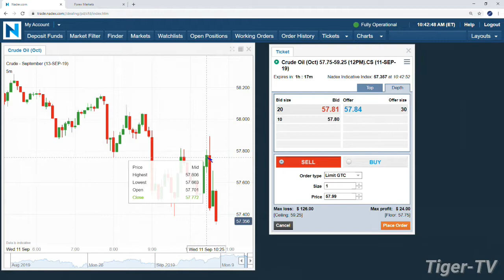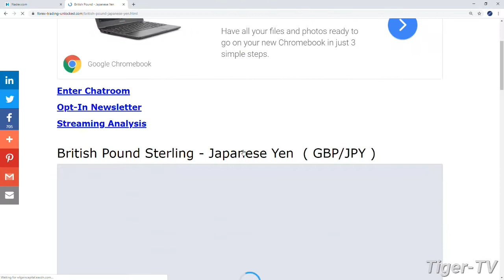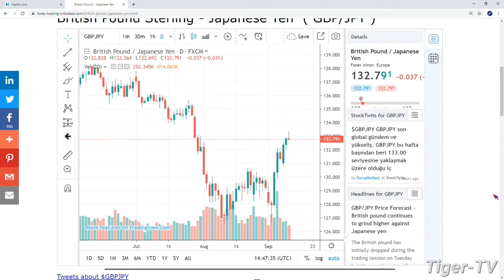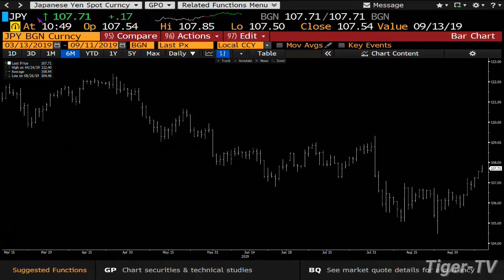September 11th, Teddy Kekstadt on the Bull-Bear Hour - 2019